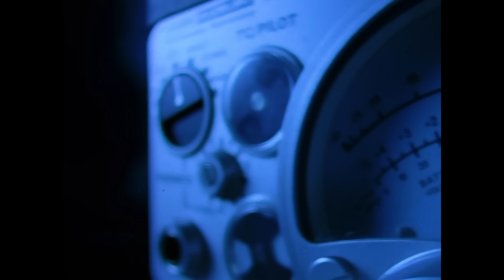Crystal Waters - 100% Pure Love